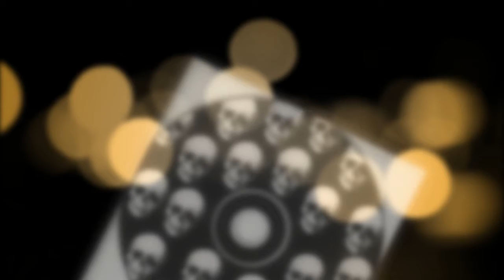GÊNERO/SUBGÊNERO DA MÚSICA #04: ROCK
Origens estilísticas - Rock and roll, electric blues, folk music, country, blues.
Contexto cultural - Décadas de 1950 e 60, Reino Unido e Estados Unidos.
Instrumentos típicos  -  Vocal, guitarra elétrica, baixo, bateria, sintetizador, teclado.
Popularidade  -  Extremamente alta, ao redor do mundo, desde a década de 1950.
Formas derivadas - New age, synthpop.